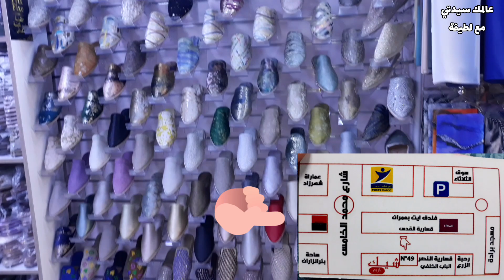بلاغي من الطراز الرفيع💥جديد البلغة الفاسية بلمسة عصرية عند شيك حريم انزكان أكادير